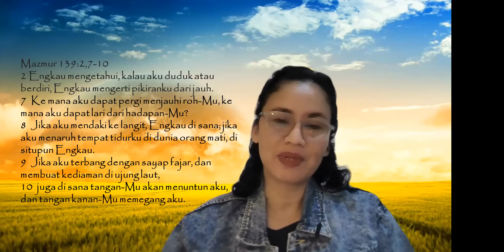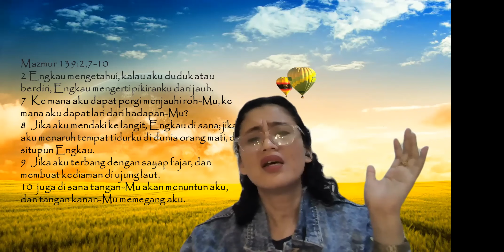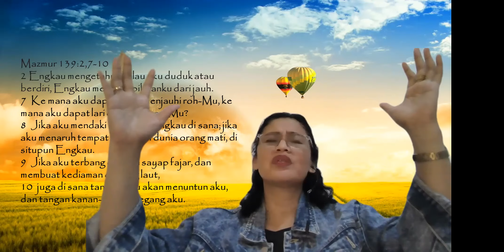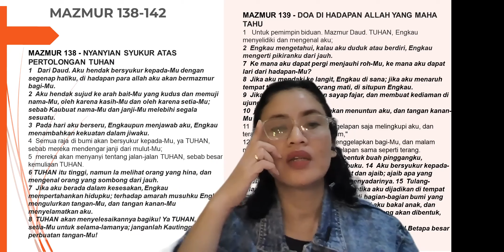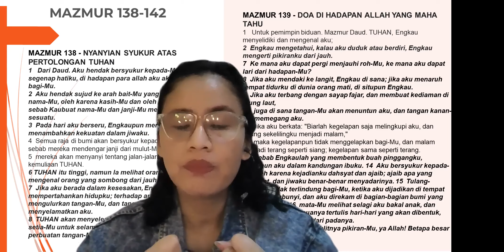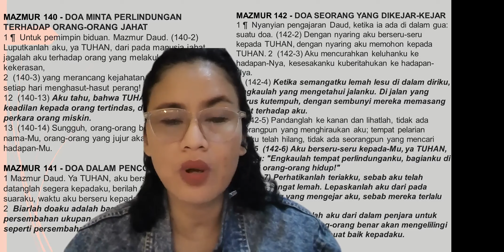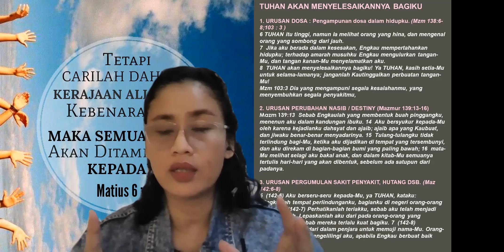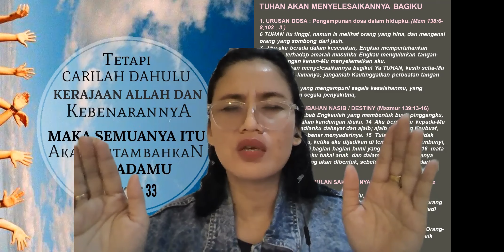⭐ TUHAN AKAN MENYELESAIKANNYA BAGIMU ⭐5 Pasal/Hari 🙏 Maz 138-142🙏 Rabu, 29 Maret 2023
Syalom, ... 😇
Marilah engkau yang letih lesu dan berbeban berat, Tuhan akan memberikan kelegaan kepadamu...
Bagi saudara yang membutuhkan konseling atau doa, Saudara

MAZMUR 138 - NYANYIAN SYUKUR ATAS PERTOLONGAN TUHAN
1   Dari Daud. Aku hendak bersyukur kepada-Mu dengan segenap hatiku, di hadapan para allah aku akan bermazmur bagi-Mu.
2  Aku hendak sujud ke arah bait-Mu yang kudus dan memuji nama-Mu, oleh karena kasih-Mu dan oleh karena setia-Mu; sebab Kaubuat nama-Mu dan janji-Mu melebihi segala sesuatu.
3  Pada hari aku berseru, Engkaupun menjawab aku, Engkau menambahkan kekuatan dalam jiwaku.
4  Semua raja di bumi akan bersyukur kepada-Mu, ya TUHAN, sebab mereka mendengar janji dari mulut-Mu;
5  mereka akan menyanyi tentang jalan-jalan TUHAN, sebab besar kemuliaan TUHAN.
6 TUHAN itu tinggi, namun Ia melihat orang yang hina, dan mengenal orang yang sombong dari jauh.
7  Jika aku berada dalam kesesakan, Engkau mempertahankan hidupku; terhadap amarah musuhku Engkau mengulurkan tangan-Mu, dan tangan kanan-Mu menyelamatkan aku.
8  TUHAN akan menyelesaikannya bagiku! Ya TUHAN, kasih setia-Mu untuk selama-lamanya; janganlah Kautinggalkan perbuatan tangan-Mu!